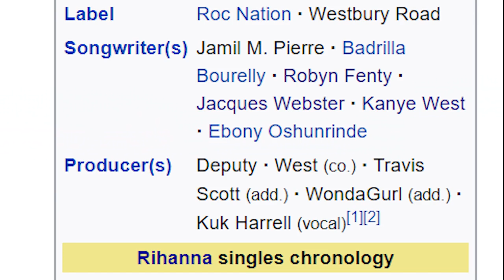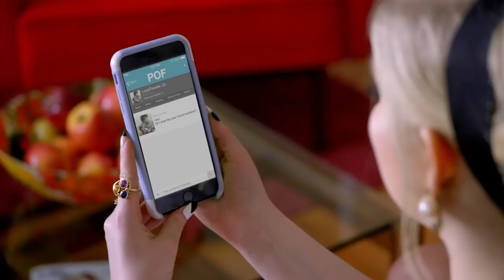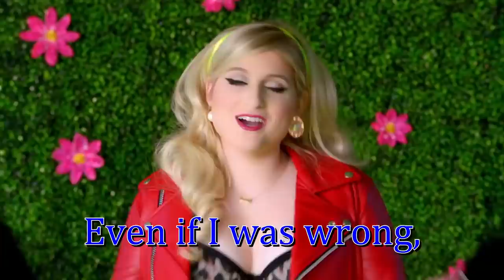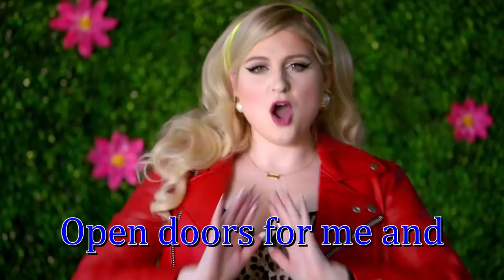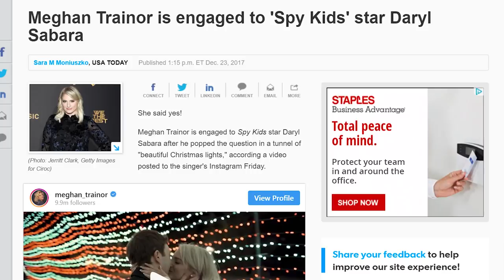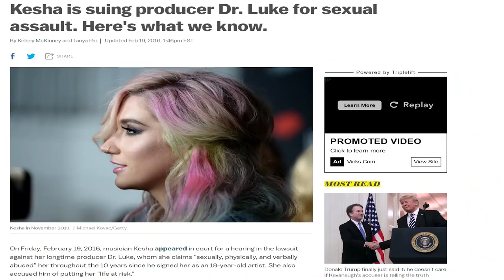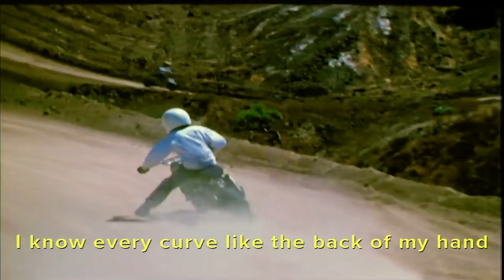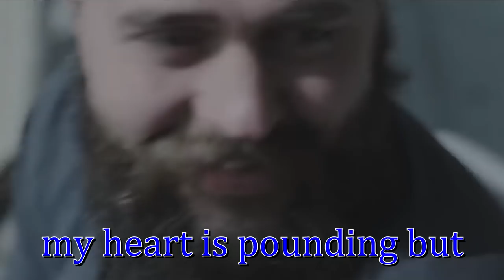Top 10 Worst Hit Songs of 2015 - Part 2 By Diamond Axe Studios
No, but, actually... seriously, though... what the HELL were you thinking!?